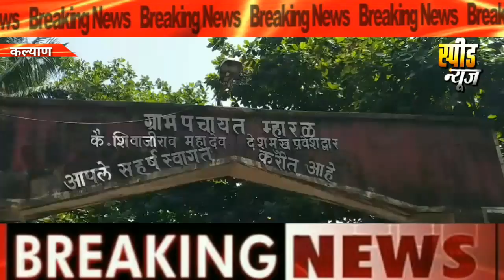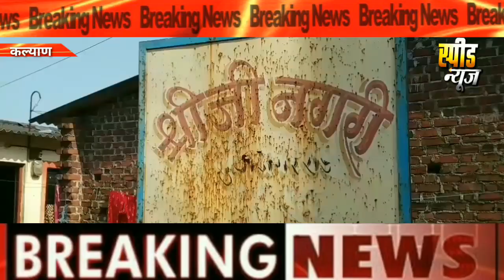गणपति विसर्जन के लिए टेंपो नहीं दिया तो युवक की पीट-पीटकर कर दी हत्या